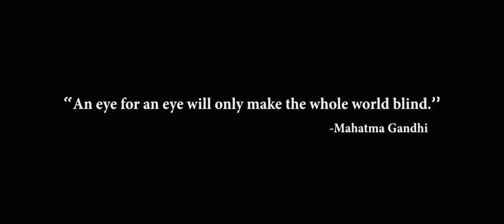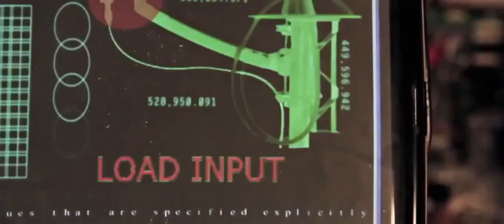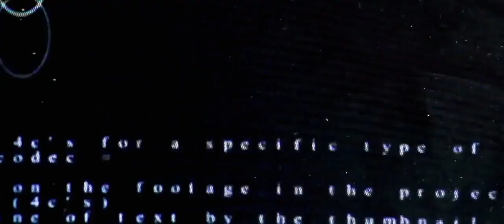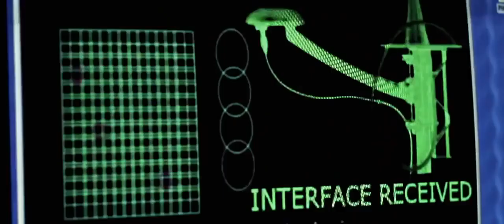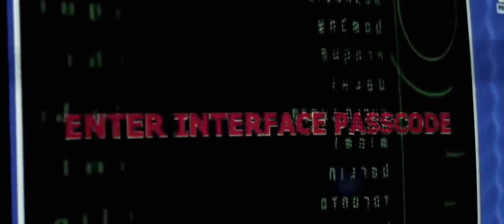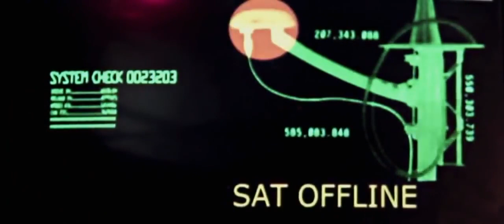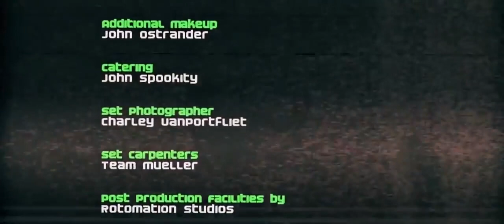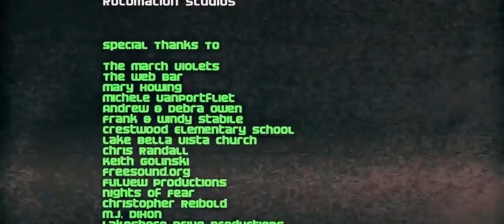latest horror movies 2018 full movie english hollywood (10)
Full horror movie full
horror movie full hd
horror movie full english 2018
horror movie full english
horror movie full 2018
horror movies 2017 full
scary horror movies
horror movies full
horror movies horror movies full
horror movie
english movies full
full movie
full movies
thriller movie
horror movies english
horror movie hd
horror
best horror movies
movie
ghost movies
zombie movies
movies
ghost horror